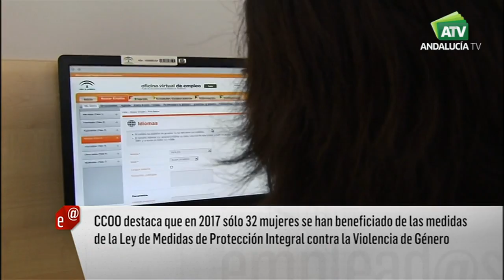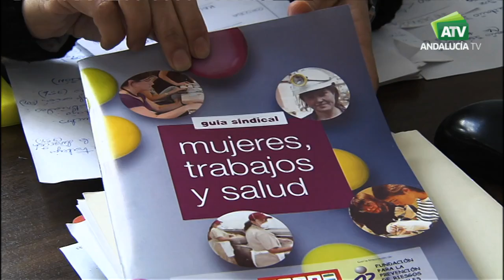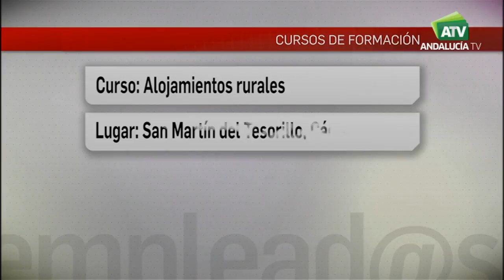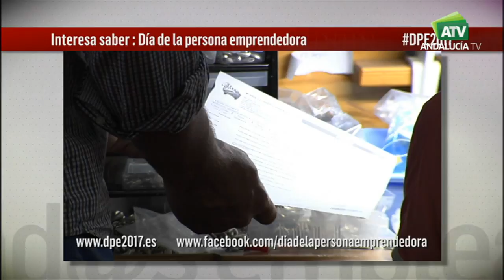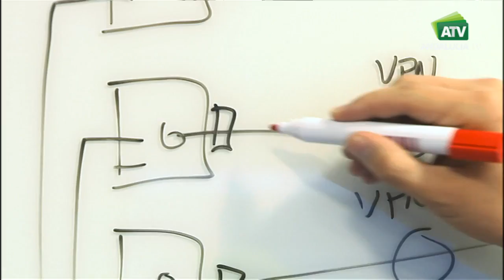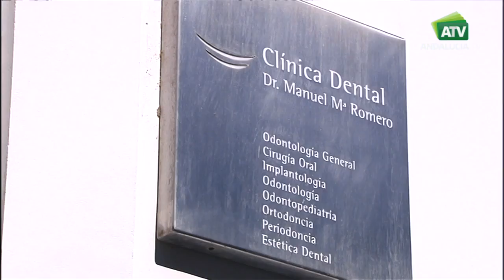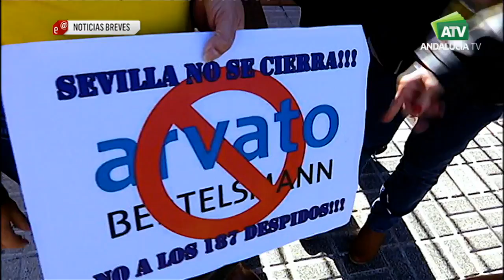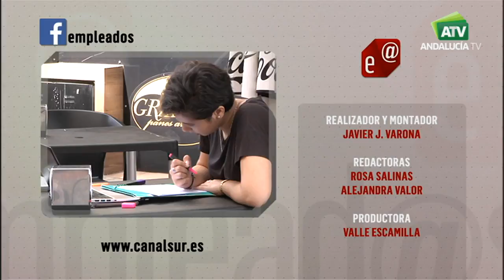Emplead@s | Campaña contra la eliminación de la violencia machista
Programa que tiene como objetivo informar de todos los temas relacionados con el empleo y la economía.

En este programa, el sindicato CCOO lanza una campaña contra el maltrato. Además, encuentro regional de emprendedores.